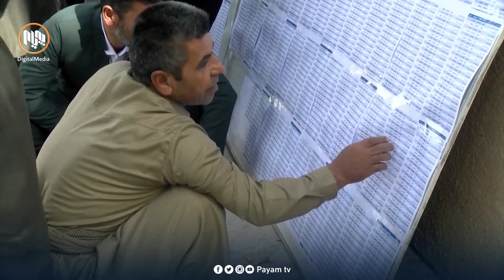هه‌رێمی كوردستان.. پارتی و یه‌كێتی هه‌وڵ بۆ جێبه‌جێكردنی سیستمی نیمچه‌ داخراو ده‌ده‌ن